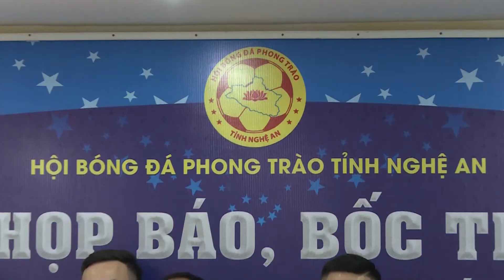GIẢI BÓNG ĐÁ PHONG TRÀO BẮC MIỀN TRUNG 2021